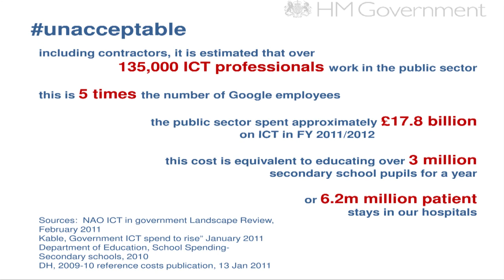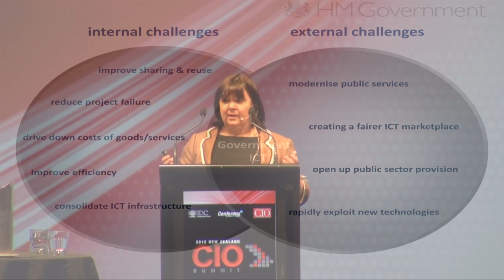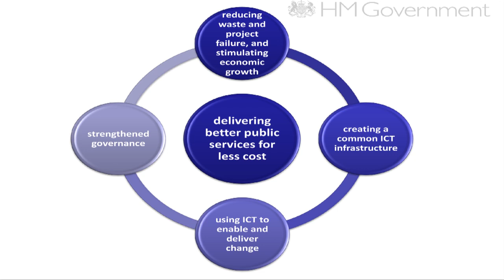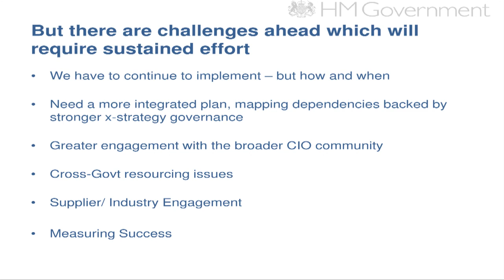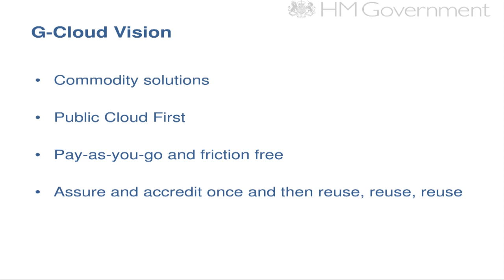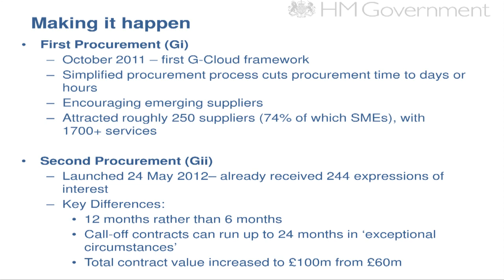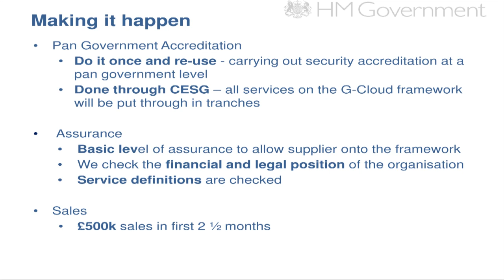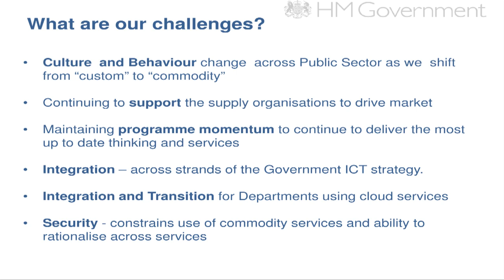Denise McDonagh: A changing government ICT landscape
Innovation in government amidst a tight economic climate and constant shifts has more agencies moving to a shared services model and use of cloud services. Denise McDonagh is the G-Cloud Programme Director & Director of Home Office IT in Her Majesty's Government and heads the G-Cloud strategy which is set to transform the nature of public sector ICT in the UK.

Denise was a keynote speaker at the recent New Zealand CIO Summit held in Auckland.